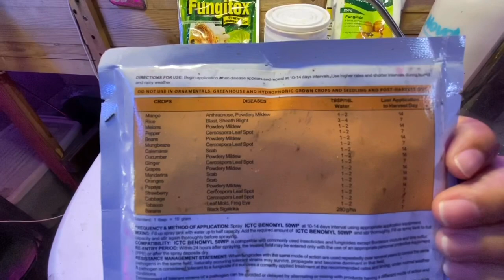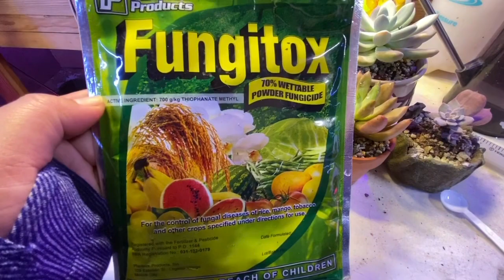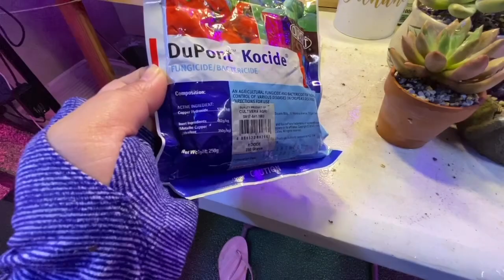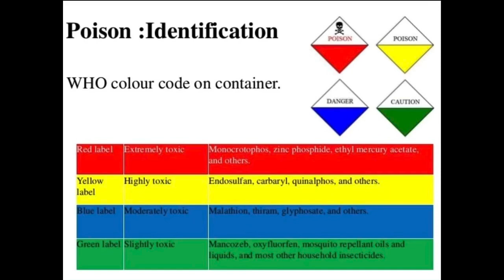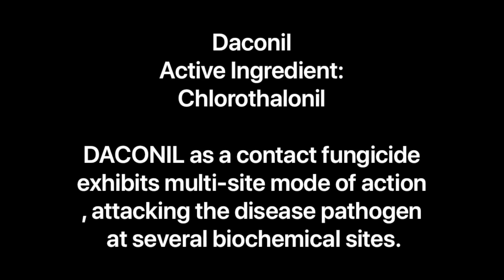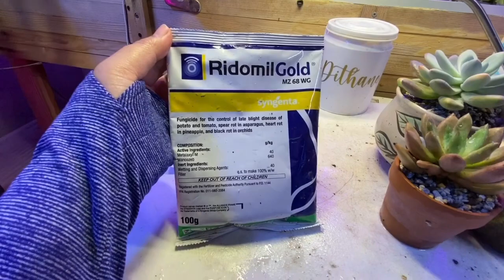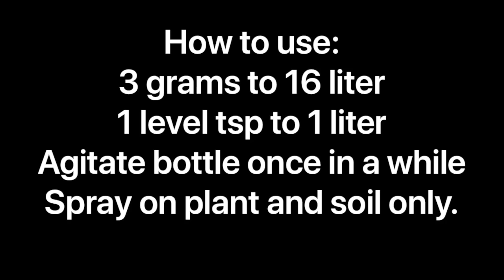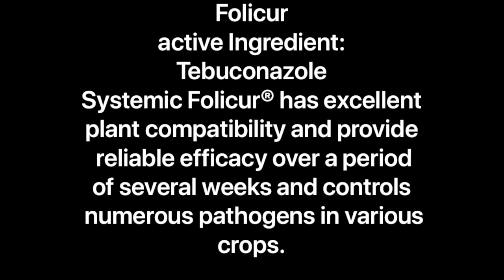Lets talk about FUNGICIDES AND HOW TO PROPERLY USE THEM! Part 1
Fungicides can be extremely helpful to us but at the same time might hurt us and the environment! But there can be a safe way to use them and the trick is to do our research first before using it! It is to the umost importance that we wear protective equipment when handling chemicals.